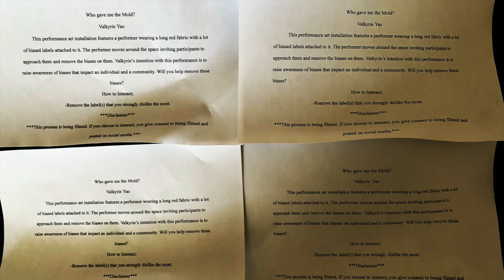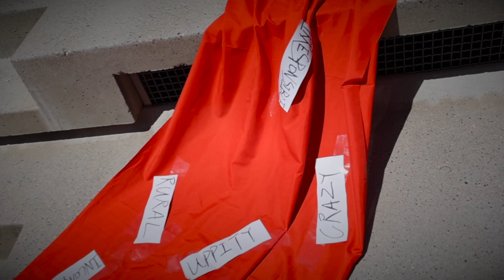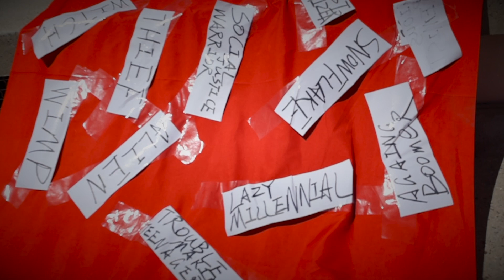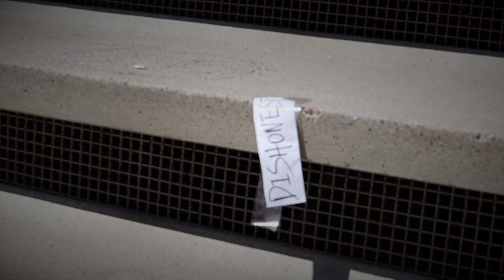Who Gave Me the Mold?- Performance Art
This performance art features a performer wearing a long red fabric with a lot of bias labels attached to it. The performer moves around the performance space, inviting participants to approach them and remove the bias labels from the fabric. The intention of the performance is to raise awareness of bias and the ways in which it can impact individuals and communities. By creating a participatory experience, the artist is encouraging engagement and dialogue around issues of bias and identity. The goal of the performance art is to foster reflection, awareness, and action around issues of bias and social justice.

The red cloth covered in tags initially binds the performer like a bandage, but throughout the performance, the performer gradually frees themselves and completely releases the red cloth covered in tags. At the end of the performance, it appears that the performer has broken free from all constraints, but the only Chinese tag remains on their mouth and cannot be removed. This tag means "shut up". In Chinese culture, we are taught from a young age not to interfere in other people's affairs, so calling for social justice is essentially seen as meddling in idle affairs. Therefore, even though the artist has removed all the tags at the end, they still cannot shake off the label of their own culture.

Artist: Valkyrie Yao
Performer: Valkyrie Yao